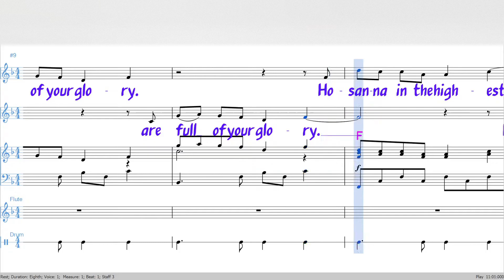Holy, Holy, Holy · Sanctus · Rehearsal Video · Trevor Thomson · Mass for the Healing of the World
This expressive new setting by Trevor Thomson will fill your assembly with a sense of comfort and grace. Natural and instinctive, Mass for the Healing of the World will be picked immediately up by the entire congregation, thanks to its simple and melodically intuitive call-and-response format. This setting was chosen for use at liturgies at the Los Angeles Religious Education Conference. The recording of the complete Mass can be heard on Trevor's debut WLP album In Shadow and In Light (wlp 008563).

From the Composer:
The Mass for the Healing of the World was created out of the desire to better serve my parish community. Here in the Los Angeles, California area, my home, the worship practices reflect the many cultures and traditions of those who have settled in this region. I wanted to capture that diversity in this Mass. It is my hope that this setting will lead the people of God into a deeper celebration of the liturgy. I belong to the Native American Karuk tribe of California. The first time I publicly prayed these prayers from the Mass was at Katamiin in Somes Bar, California, the center of the Karuk world and a site sacred to the Karuk tribe. For over ten thousand years, our mission has been to “fix the earth,” and for all that time, Karuk, Yurok, and Hupa people have gathered in Katamiin to pray for the healing of the world. It seemed right that this new music begin its journey there. The echo or call-and-response format here can be performed simply with a singer and a hand drum, or with a full ensemble of instrumentalists and singers. May each leader of song remember that the heart of this work is in calling all to sing with full voice, full heart, and present mind, as we give thanks and praise to the Great Mystery. It is an honor to offer Mass for the Healing of the World through World Library Publications. Mateek xara ikreevish. (May you live to get old.)
Trevor Thomson

Music Publisher: World Library Publications